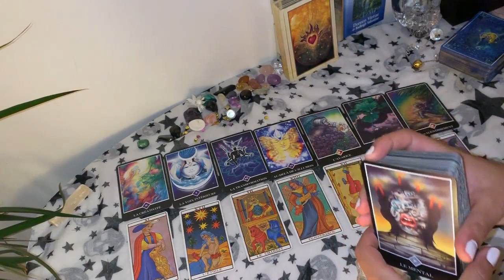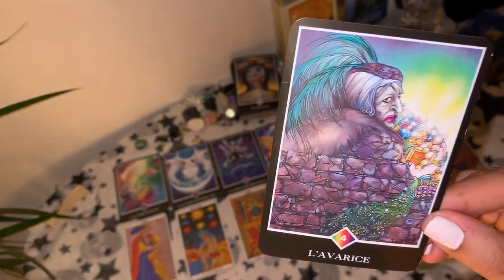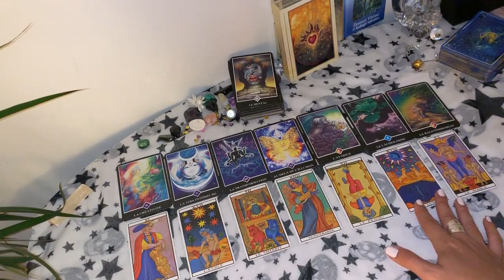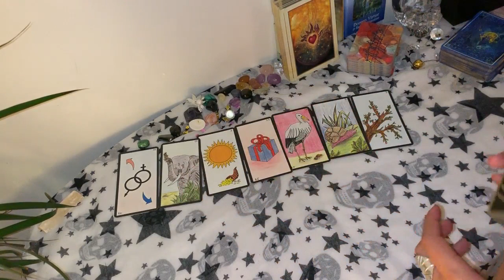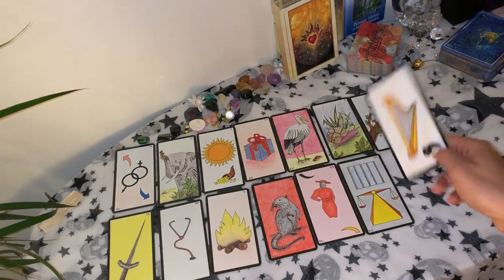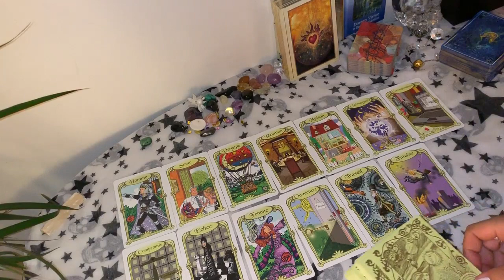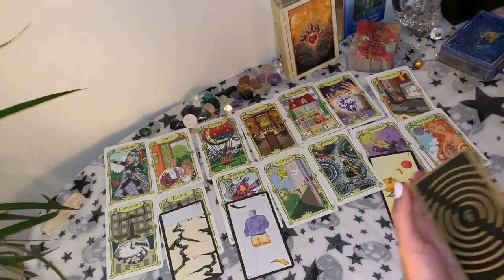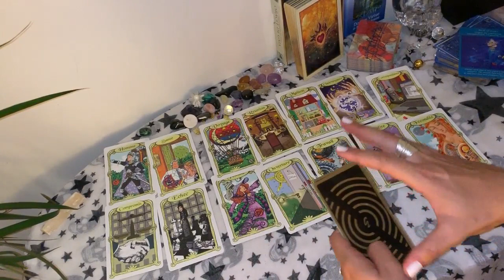Tirage Tarot ♒VERSEAU♒ Juillet 2019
Salut les Verseaux  !!!

Mango